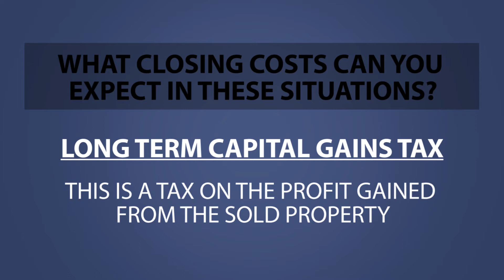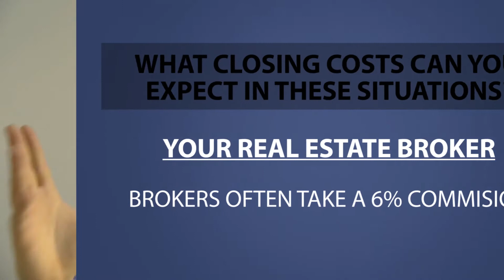New York Real Estate: How Much Will You Actually Make From Your Home Sale?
What is the difference between net proceeds and gross proceeds in terms of a home sale? Many sellers don’t understand the difference, so I’d like to clarify today. When you sell a home, you obviously won’t walk away with every penny that it sold for. To understand why, you have to take a look at the fees and expenses included in your closing costs, like commission and capital gains taxes. When you deduct such expense from the gross amount, you’ll have a better idea about how much you’ll walk away with.